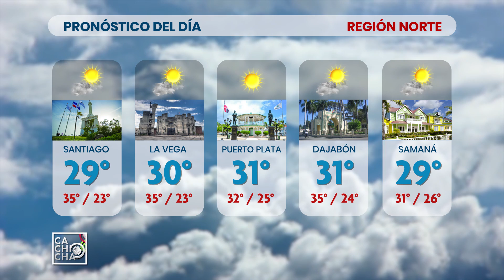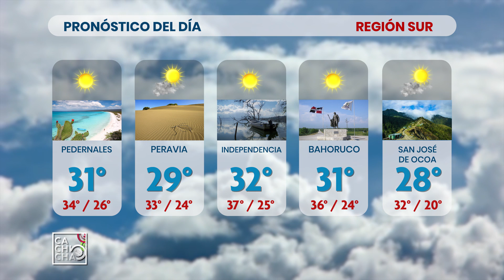Pronóstico del tiempo Viernes 19 de Junio del 2020